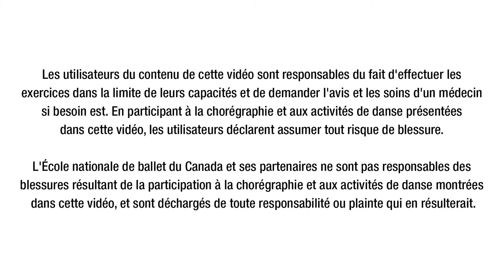Vidéo 5 sur 6 : la chorégraphie Dansons Ensemble de l'ÉNB 2020 (version assise adaptée)